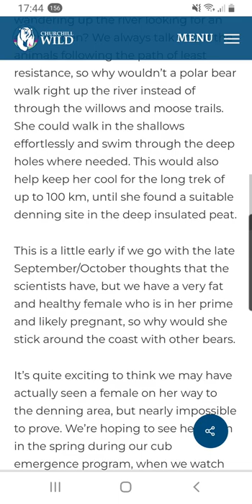1000 pound female polar bear